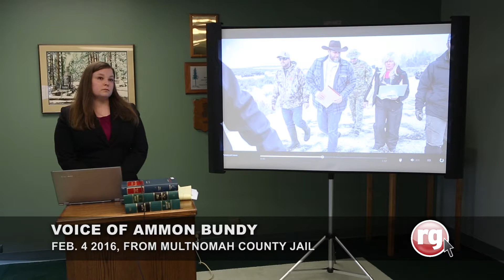Ammon Bundy makes statement from jail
(Kelly Lyon/The Register-Guard)